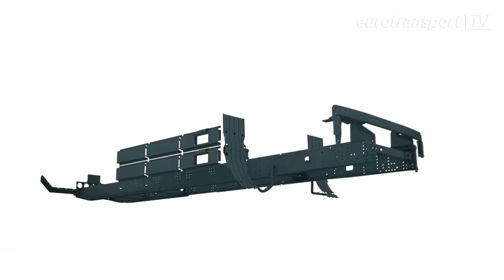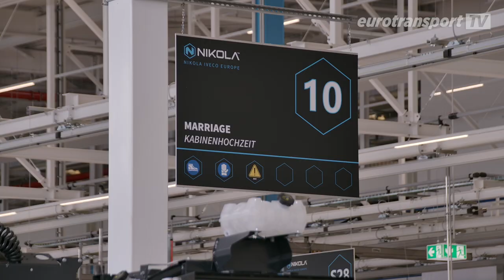Nikola TRE | Rollout des Elektro-Lkw aus Ulm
Iveco und Nikola haben in nur zwei Jahren ein neues Werk in Ulm hochgezogen. Bis zu 3.000 Nikola TRE sollen dort künftig vom Band laufen. Wir sind mit einem der ersten Exemplare auf der Teststrecke gefahren. Hat der E-Lkw das Potenzial, die Fahrer zu überzeugen?

Das Joint Venture von Nikola und Iveco macht Ernst. Die erste Serie der E-Lkw Nikola TRE ist angelaufen. Das Team von eurotransportTV war mit am Start und konnte auch gleich die ersten Runden auf der Teststrecke mit dem Nikola TRE begleiten. Seine Batterieladung soll für rund 560 Kilometer Reichweite sorgen. Das ist eine echte Hausnummer - und macht den E-Lkw vor allem für den Verteilerverkehr interessant. Außerdem sollen die Akkus nach gerade mal zwei Stunden wieder bis zu 80 Prozent geladen sein. Neben dem Nikola TRE hat das Joint Venture auch den Prototypen mit Brennstoffzelle vorgestellt. Beide sind auf der Plattform des Iveco S-Way aufgebaut. Welchen ersten Eindruck der Newcomer gemacht hat und ob er das Zeug hat, bei den Fahrern künftig zu punkten, verraten wir in unserem Video.

Unsere Bildergalerie mit noch mehr Infos zum Nikola TRE gibt´s

Übrigens: Mit einem Abo für unseren Kanal verpasst du die nächste Sendung nicht.